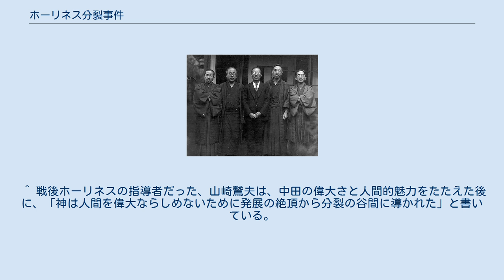ホーリネス分裂事件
ホーリネス分裂事件（ホーリネスぶんれつじけん）は、1933年から1936年まで続いた日本ホーリネス教会内部の分裂事件である。
 1930年（昭和5年）に昭和のホーリネス・リバイバルが起こり、日本ホーリネス教会は活気に満ちていたが、中田重治監督の聖書解釈が独特のものに変化しつつあった。
 1932年（昭和7年）、日本ホーリネス教会初代監督中田重治は淀橋教会で、「聖書より見たる日本」という連続講演を行い、これが翌年出版された。
その内容は日本民族はシュメール、ヒッタイト、ユダヤの混血末裔であり、ヨハネの黙示録に登場する「活神（いけるかみ）の印を持ちて日出る処より登り来たる天使」こそは、日本民族の使命を預言したものであるとした。
将来のキリストの再臨の時に、ユダヤ民族の回復がなされ、日本は満州・蒙古からトルキスタン、ペルシャを経てエルサレムまで鉄道を敷設し、イスラエル建国を支援すべきであり、そうすれば日本民族もその祝福にあずかるという主張をした。
 この主張は再臨運動と日ユ同祖論の極論であり、小谷部全一郎の『日本及日本国民之起源』の影響を大きく受けている。
 一方、再臨の切迫を説く主張は1933年になると、さらに大きくなり、1933年9月21日に再臨が起こる可能性を示唆した。
中田は教職は個人伝道や教会形成をすることが優先事項ではなく、キリストの再臨とユダヤ民族の回復のための祈り優先事項である主張した。
この中田の主張の影響を受けた教職、信徒が増えた。
しかし、米田豊を始め五教授たちは批判的であった。
 中田と対立した監督委員（左から、米田豊、一宮政吉、菅野鋭、小原十三司、車田秋次） 中田監督は1933年（昭和8年）9月22日、聖書学院の五教授（車田秋次、米田豊、小原十三司、一宮政吉、土屋顕一）に自分の方針に従って教えることを求める書簡を送った。
それは、ホーリネス教団の運営方針を伝道中心ではなく、キリストの再臨とユダヤ民族の回復のための祈りに専念すべきというものであった。
 5人の教授らは、この主張を従来のホーリネスの伝統的教理を否定するものとして拒否した。
そして、事の是非を問うために、臨時総会を招集した。
中田は最初招集を認めたが、後にこれを取り消し、臨時総会を非合法と見なし10月19日付けで、車田、小原、一宮、土屋を解任した。
 25日に淀橋教会で開催された臨時総会が開かれた。
10月26日に信徒代議員酒井助作の発議によって中田の監督解職案が上程された。
採決の結果、ほとんど全会一致で決議された。
また、中田の前監督としての優遇を保障する付帯決議もなされた。
 監督解職に伴い、それに変わる運営体制として、新しく委員会制度が設けられ、ホーリネス教会年則に付加させられた。
それには『必要ありと認むる時は委員会を設けて監督職を代行す』と記されていた。
そして、五人の委員を選ぶ選挙が行われ、委員会として、車田秋次、米田豊、小原十三司、一宮政吉、菅野鋭が選出され、以後この5人が指導者になった。
 しかし、中田を支持していた者も半数近かったので、日本ホーリネス教会は中田側と委員側に分裂することになった。
 10月27日、臨時総会夜、中田から委員に挨拶したいと電話をして、翌日に、淀橋教会で行われた委員側の教役者会に出席した。
 その場で、監督としてではなく、一福音使として挨拶すると言い、信仰上の相違で別れるのだから、握手して別れたいと述べて、代表して車田と握手をした。
10月27日の夜に、5人の委員と鈴木仙之助の6名が、中田邸を訪れて、共に祈り敵意なく別れた。
 しかし、後に中田は臨時総会の合法性を承認せず、監督解職の方法は間違いであると主張した。
そして、メソジスト教会の憲法を適用して、監督審判法で自分の立場を弁明した。
11月2日号の機関紙で、臨時総会の非合法性を訴えたが、訴訟のための法的手続きは採らず、中田側はこの件に関して沈黙する声明を発した。
 11月9日号の機関紙の「聖潔の試金石」で、この事件によって聖潔が試されることを記し、「弁明」では監督として、堂々と意見を発表すること、妻が監督を操っているという風評への弁明、金銭に関する潔白を弁明した。
 桜庭駒五郎は11月23日号で、「常置委員に注意を促す」と記して、臨時総会を非合法とした。
これを、監督側と委員側の双方で数回にわたり、この件に関する声明が出された。
 そのような両者の対立を象徴する出来事として神田事件が起こった。
 ついに、中田前監督...